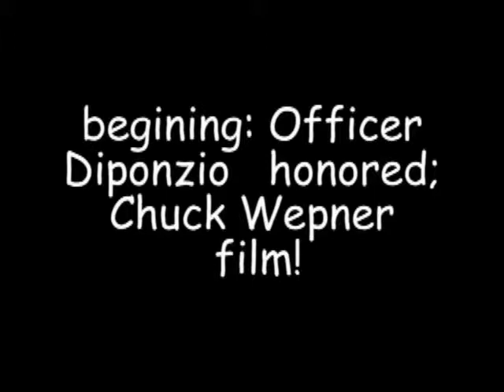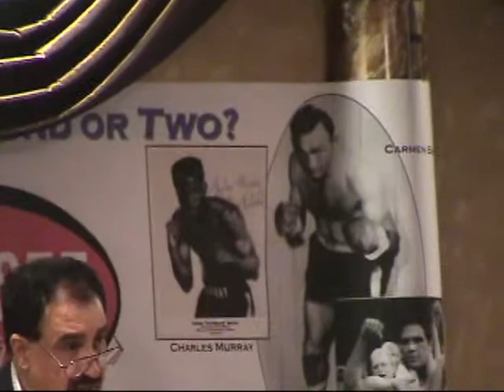Whoifwhat: Rochester Boxing Awards 2011 Start DiPonzio Wepner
At start Sam Thomas sings star Spangle banner;  wounded police officer Anthony Diponzio is honored & Chuck Wepner's film is discussed !